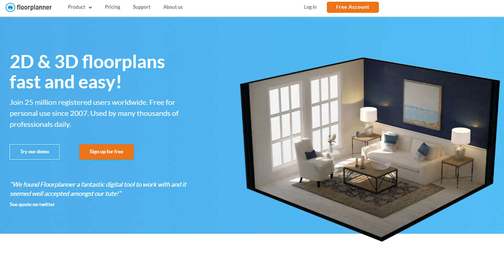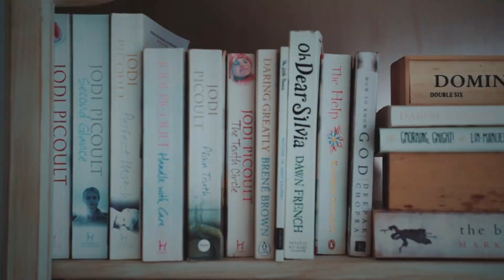★ ¿Cómo DECORAR espacios pequeños? | Maximiza el valor de tu propiedad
¿Te preguntas cómo decorar espacios pequeños para maximizar el valor de tu propiedad? En este video, te contamos las 10 Reglas de oro + consejos prácticos para transformar tus espacios reducidos en lugares funcionales y atractivos.

Desde el diseño de planos hasta la elección de colores y muebles a medida, descubrirás cómo la decoración inteligente puede marcar la diferencia en la rentabilidad de tus inversiones inmobiliarias. No pierdas la oportunidad de sacar el máximo provecho de tus espacios pequeños. ¡Mira el video y comienza a transformar tus propiedades hoy mismo!

➜ Asesoramiento gratuito:
- Te llamamos. Facilítanos tu teléfono y nos pondremos en contacto contigo en las próximas 24 horas. Desde este enlace, pincha en "¿Te llamamos?", situado en la parte superior izquierda de la página.

➜ Si quieres esta información por escrito, la tienes en nuestro blog

Temas relacionados:

comprar para alquilar
comprar piso para alquilar
decoración de espacios pequeños
muebles para espacios pequeños
muebles multifuncionales para espacios pequeños
cómo decorar espacios pequeños
muebles para espacios reducidos